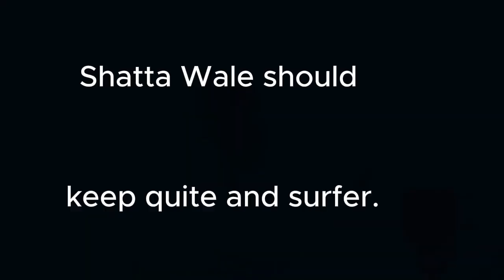He Knows My Powers!! Stonebwoy Replies Shatta Wale Over Legon Campus Saga!!😳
GH Celebrity news sited a candid video of Stonebwoy in an interview at Asaase Radio Legon Campus saga with Shatta wale.
Stonebwoy made mention on how Shatta wale is aware of his power but he knows nothing about the sabotage of SHATTA WALE in the music industry  for the sabotage accusations!!